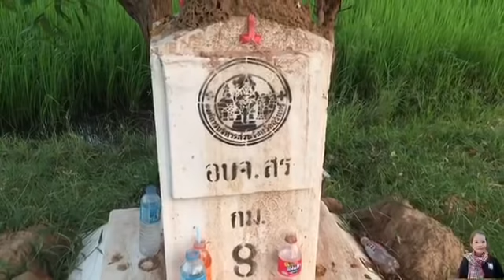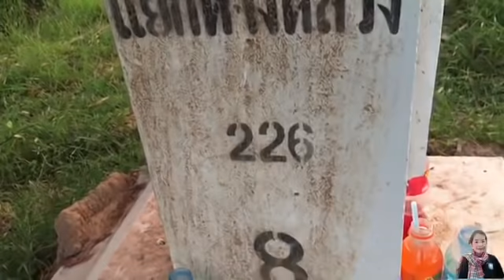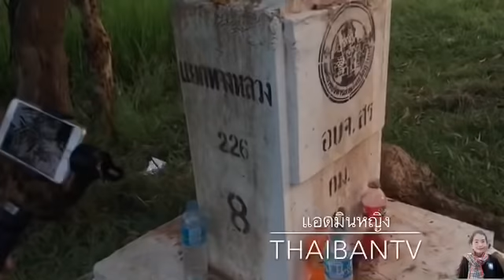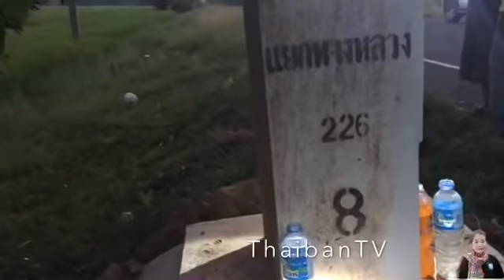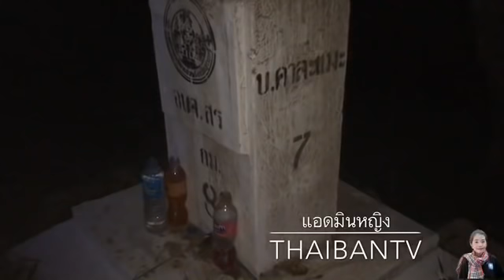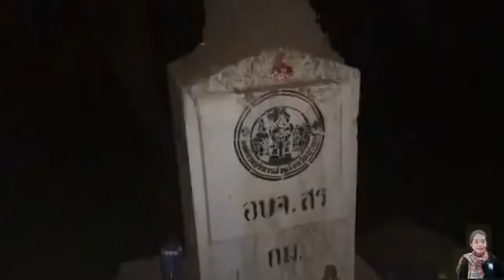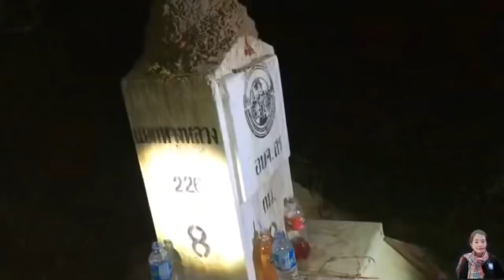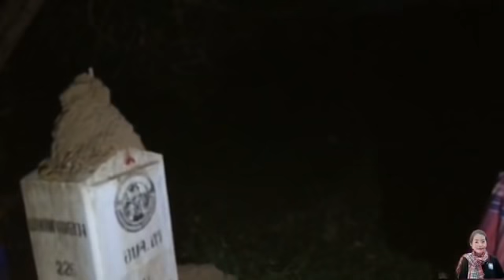ส่องกันชัดเลขจอมปลวกงวดก่อนให้88 1ตค.62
จอมปลวกให้โชค มาแล้วเลข88